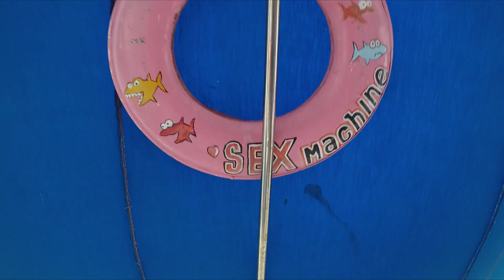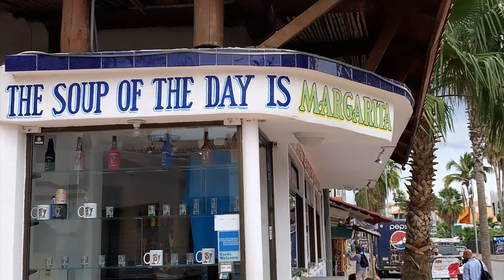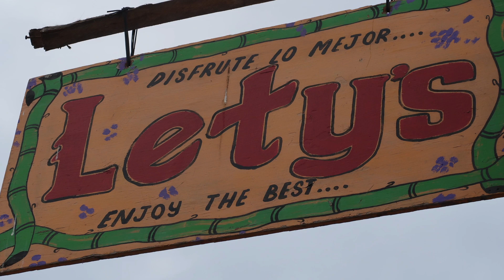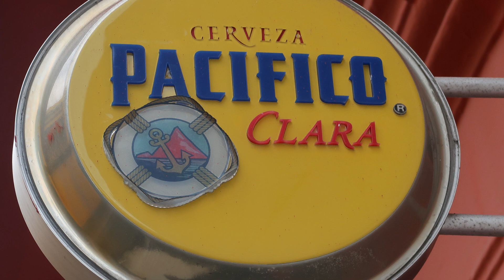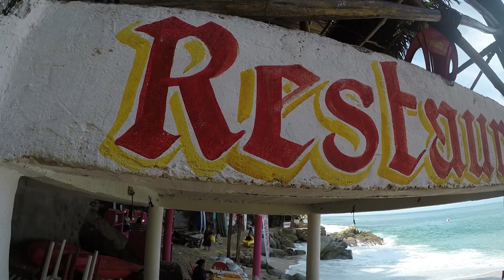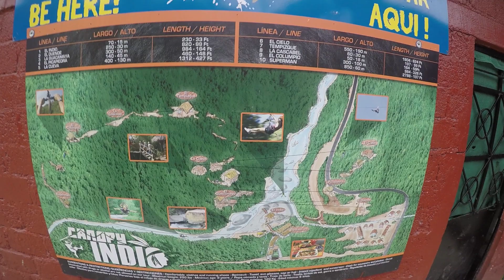Mexico...2019 Ruby Princess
Spent a week(January 12-19) on the Ruby Princess. Great family vacation with amazing food on and off the ship.

Ports:
Cabo San Lucas (Boat Tour, The Office)
Mazatlan (Stone Island, Lety's, ATV's and Centro Historico)
Puerto Vallarta (Mismaloya Beach, Indio Zip Lining).